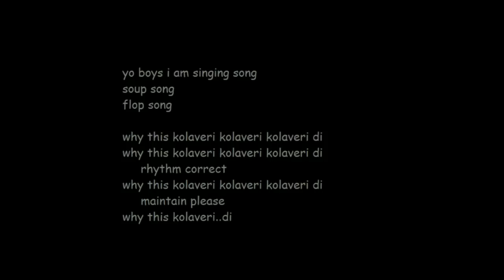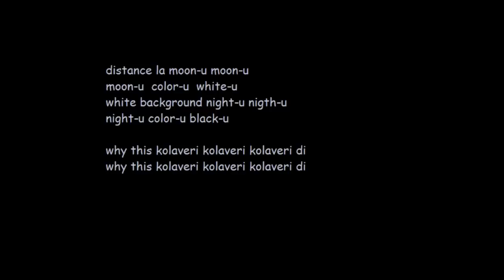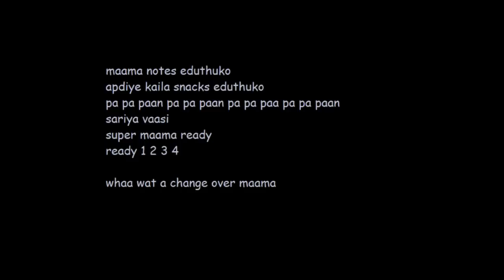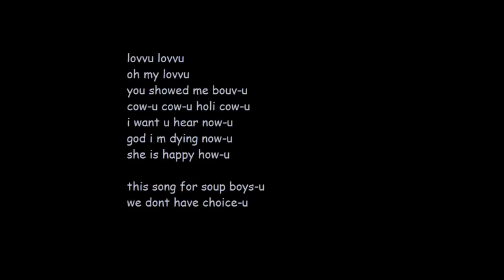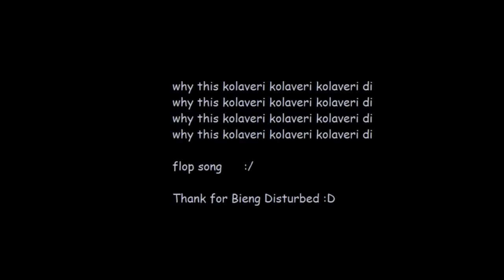Why this Kolaveri di (AK version) song with Lyrics